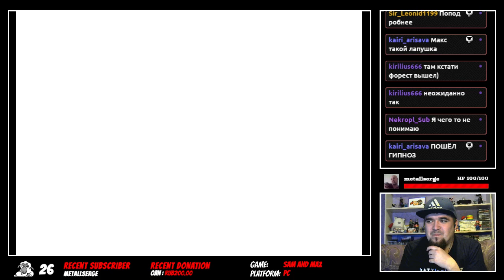Sam & Max Episode 1: Culture Shock ► PC ► ПРОХОЖДЕНИЕ ► ЧАСТЬ 2